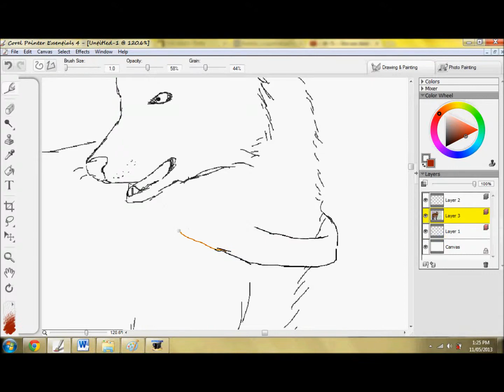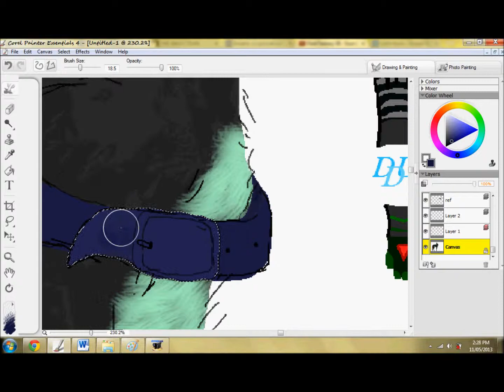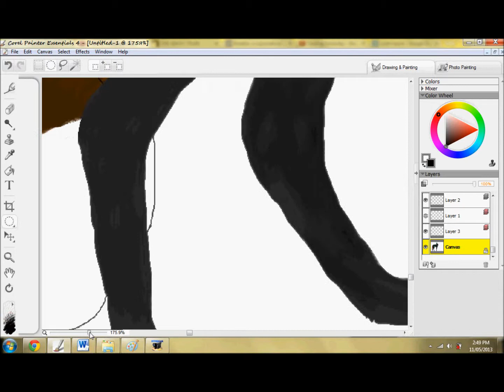Crime and Punishment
am I too late for this meme?
naaah

Song - Vocaloid Crime and Punishment